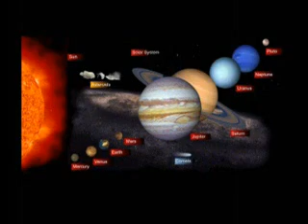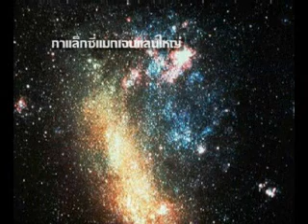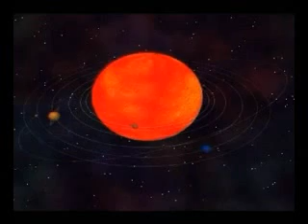คู่มือนักดูดาว 2/10 เอกภพปริศนา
การดูดาวขั้นพื้นฐาน (1) เอกภพปริศนา Universe quest
เนื้อหา - เอกภพเกิดจากบิ๊กแบง และวาระสุดท้ายของดาวฤกษ์ (รวมถึงดวงอาทิตย์ของเรา) กลายเป็นดาวยักษ์แดงและดาวแคระขาว
Universe began from Big-bang. Stars (same as our Sun) will die and become to be Red-giant stars and White-dwarf stars latest.
เกร็ด - เทียบเวลาชั่วชีวิตเอกภพกับชั่วชีวิตมนุษย์ และเทียบรัศมีกาแล็กซีกับขนาดมนุษย์
ต้นฉบับ: คู่มือนักดูดาวสมัครเล่น
บรรยาย: กิตติ สิงหาปัด
ผลิต: wisdommedias